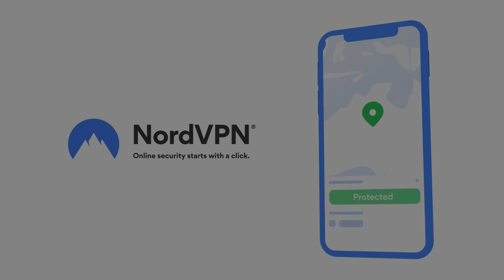Queen Rescued King from a Dungeon - How'd She Do It?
1123, the age of Crusades in the Holy Land. The King of Jerusalem is overwhelmed by a powerful enemy army. The King – Baldwin II – is captured by his greatest foe, the Ortoqid warrior chieftain Balak. Meanwhile, back in Jerusalem, Queen, Morphia, is devastated by news of her husband’s capture. But she’s not willing to sit idle. The Queen formulates a daring plan to free her beloved from Balak’s dungeon. She can’t take on Balak directly, but she can use her cunning. How will she do it?

For Nord VPN’s 10th birthday get the exclusive deal It’s risk free with Nord VPN’s 30 day money back guarantee.

Sources:
-Barber, Malcolm - The Crusader States, (Yale, 2014)
-Fulcher of Chartres - A History of the Expedition to Jerusalem, 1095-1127, trans. Frances Rita Ryan, (University of Tennessee Press, 1973)
Ibn al-Athir - The Chronicle of Ibn al-Athir for the Crusading Period, Part 1, trans. D.S. Richards (Ashgate, 2005)
-Ibn al-Qalanisi - The Damascus Chronicle of the Crusades, trans. H.A.R. Gibb, (Dover, 2002)
-Tyerman, Christopher - God’s War, (Harvard University Press, 2006)
-Usama ibn-Munqidh - An Arab-Syrian Gentleman and Warrior in the Period of the Crusades, trans. Philip K. Hitti, (Columbia, 2000)
-William of Tyre - A History of Deeds Done Beyond the Sea, Vol. I, trans. Emily Babcock and A.C. Krey, (Columbia University Press, 1943)
-William of Tyre - A History of Deeds Done Beyond the Sea, Vol. II, trans. Emily Babcock and A.C. Krey, (Columbia University Press, 1943)